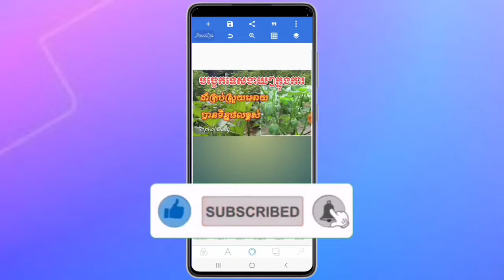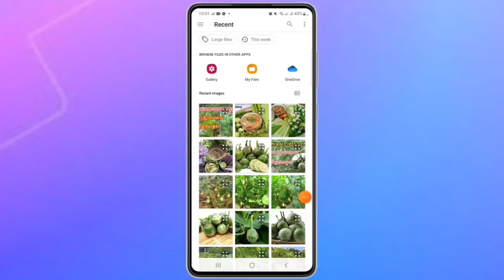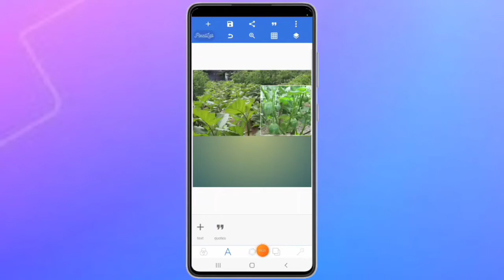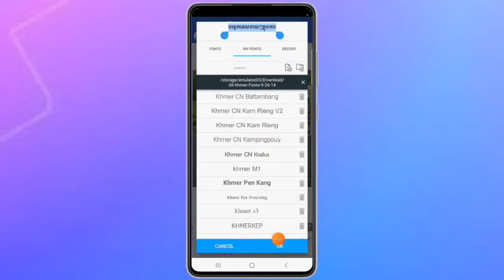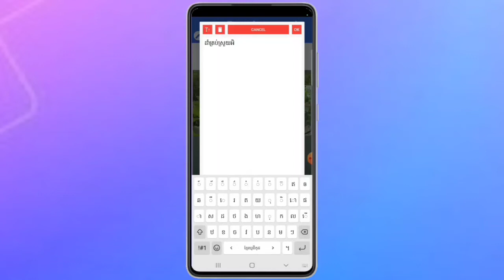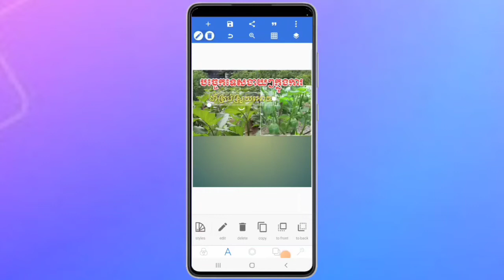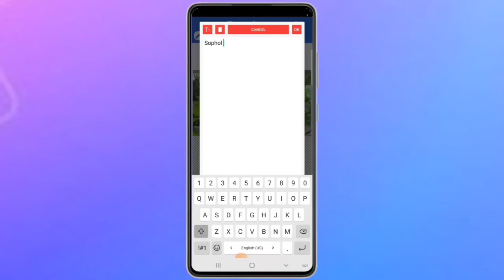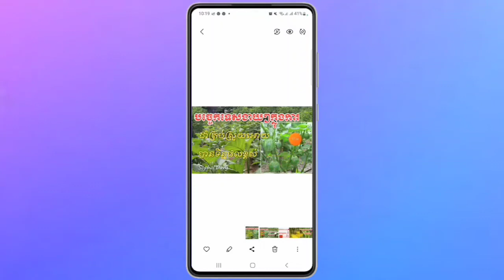របៀបធ្វើ Thumbnail តាមទូរស័ព្ទដៃ // How to make Thumbnail for YouTube On Phone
របៀបធ្វើ Thumbnail តាមទូរស័ព្ទដៃ // How to make Thumbnail for YouTube On the Phone

how to make thumbnail for youtube on phone
how to make thumbnail for youtube in mobile
how to make a thumbnail for youtube on android
how to create thumbnail for youtube in mobile
how to make a thumbnail for youtube on phone
how to make a thumbnail for youtube on mobile
how do i create a thumbnail for youtube
what app do youtubers use to make thumbnails
how to make thumbnail for youtube on phone channel
how to make thumbnail for youtube on phone change

. Another Videos...

☆សូមជួយចុច Subscribes
☆សូមជួយចុចសញ្ញាររូបកណ្ដឹង(All)
☆សូមអរគុណ !

🙏សូមអធ្យាស្រ័យរាល់ការនិយាយទៅមានការរអៈរអួលខុសឆ្គងនៅប្រការណាមួយ សូមជួយគាំការចែករំលែកនៅចំណេះដឹងតិចតួចនេះផង💕